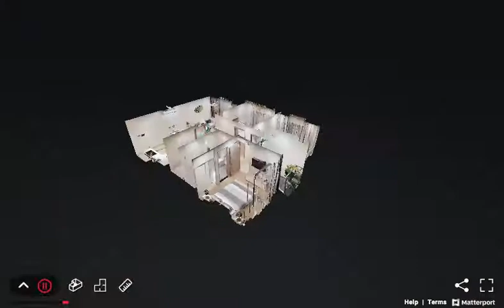Căn hộ Vinhomes Grand Park 3 Phòng ngủ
Tham quan căn hộ 3 Phòng ngủ Vinhomes Grand Park qua công nghệ 3D
THÔNG TIN THÊM TẠI:
► Vinhomes Grand Park tung chính sách bán hàng đột phá tại các phân khu
► Thông tin dự án The Miyako – Khu đô thị Vinhomes Grand Park
► Vingroup hợp tác với Mitsubishi và Nomura của Nhật Bản xây dựng dự án tại TP.HCM
► Pháp lý sở hữu nhà phố Shop & Shophouse Vinhomes Grand Park